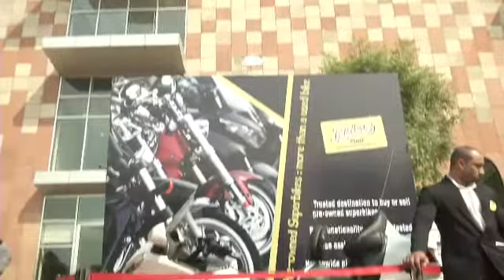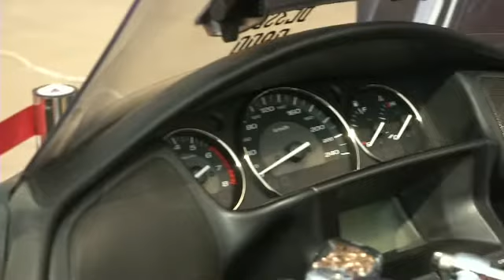Honda Goldwing review 2016 India